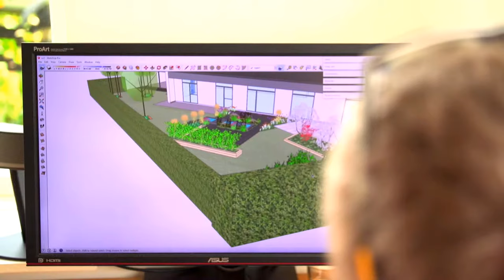Unikahaver Rundvisning i Unikahave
Havearkitekt i unikahaver forklarer om det særlige ved haveplaner udført af kyndige havearkitekter...